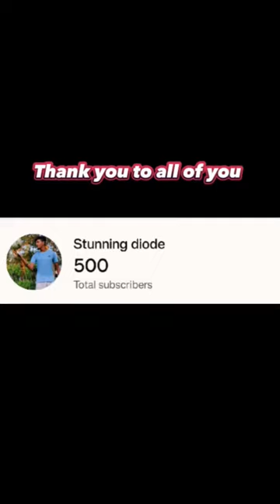500 Family🫶🏻•|•500 Subs=2²×5³ Juggling😱•